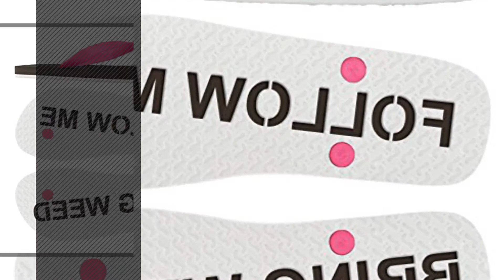Flipsidez Women Sandals // New & Popular 2017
Black Friday / Cyber Monday FlipSidez Womens FOLLOW ME BRING BEER Flip Flops (US Women's 9.5-11, Pink) by FlipSidez

Black Friday / Cyber Monday FlipSidez Women's PEACE LOVE Flip Flops (Women's 7.5 - 9, Black) by FlipSidez

Black Friday / Cyber Monday FOLLOW ME BRING WINE Flip Flops (Women's 5.5 - 7, Black) by FlipSidez

Black Friday / Cyber Monday FlipSidez Womens DON'T WORRY BE HAPPY Flip Flops (US Women's 9.5-11, Pink) by FlipSidez

Black Friday / Cyber Monday FlipSidez Womens JUST MARRIED White Flip Flops MS Da Vinci by FlipSidez

Black Friday / Cyber Monday FlipSidez Womens CUTE BOYS FOLLOW ME sand imprint flip flops by FlipSidez

Black Friday / Cyber Monday FlipSidez Women's BRIDESMAID sand imprint flip flops by FlipSidez